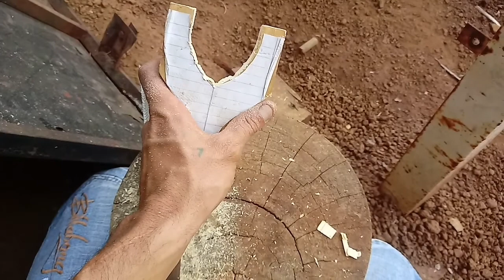trabalho artesanal .caseiro